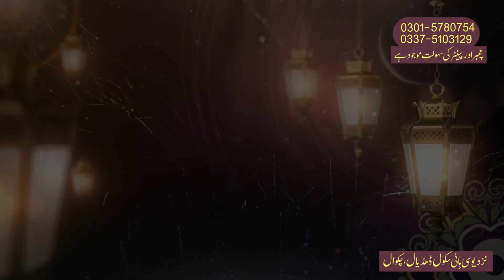May 14, 2021(3)